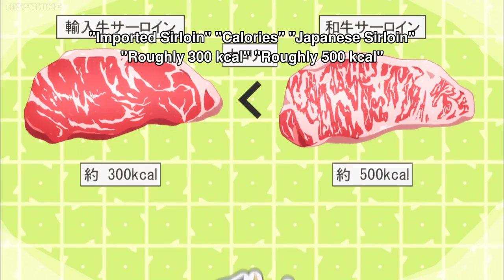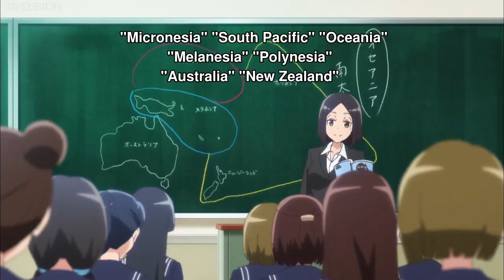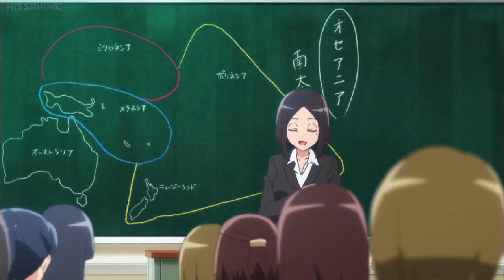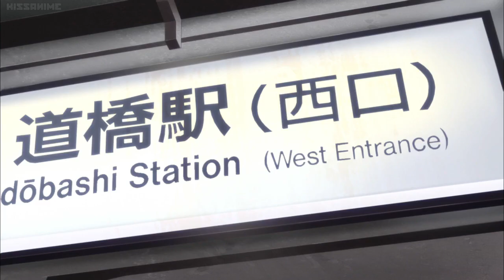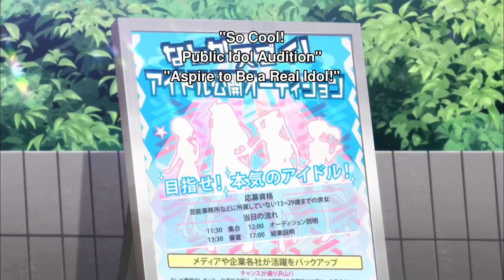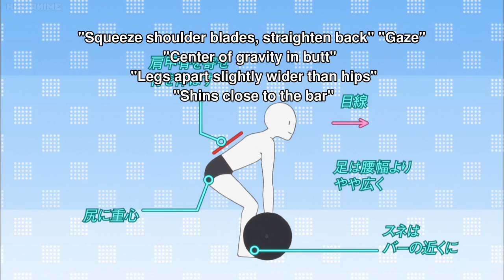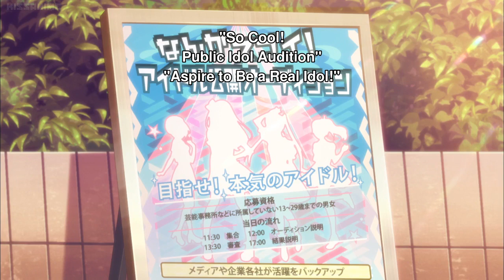Dumbbell Nan Kilo Moteru Episode 7 English Dub